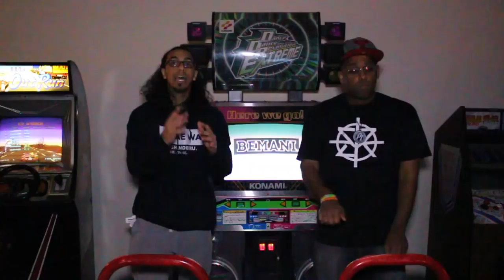BORUTO EP. 38 REACTION + Predictions!!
THIS EPISODE HIT THE FEEEEELLLLSSS!!!

Head over to freedomstall.com and use the code UchiGamesJacket for 53% off your hoodie (its labeled as a jacket on the website) or a FREE phone case of your choice with the code UchiGames!

This week's title: "Formation of the Three-Man Squad?"

Next week's Episode: "The Path Lit By The Full Moon"